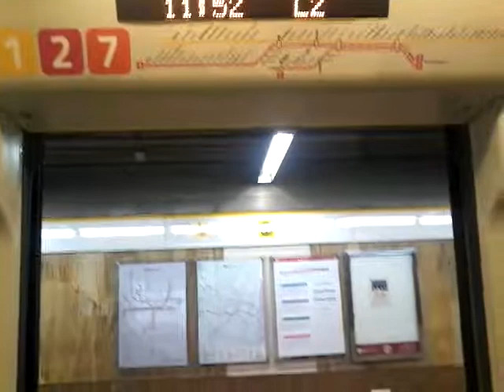Metrovalencia L2: 4306 arriving at Plaça Espanya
To Llíria.